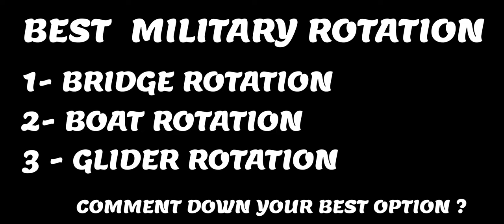IGL POV - BEST BRIDGE ROTATION - How To Rotate and Position In Bridge SIDE ZONES - IPHONE XR - PUBG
THANKU SO MUXH FOR SUPPORTING...

My ticktock id: tyson_gaming99

Recorder : ios built in
Video editor; ADOBE PREMIER pro & capcut

-PUBG Graphic Setting -
▷Graphics : Smooth
▷Style : Colorful
▷Anti-aliasing : Disable
▷Auto-adjust graphic : Disable